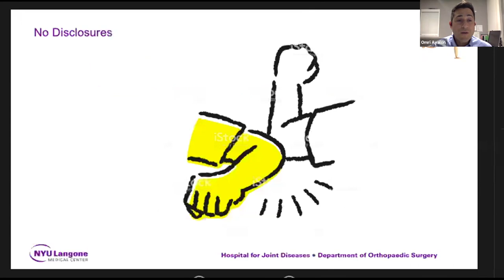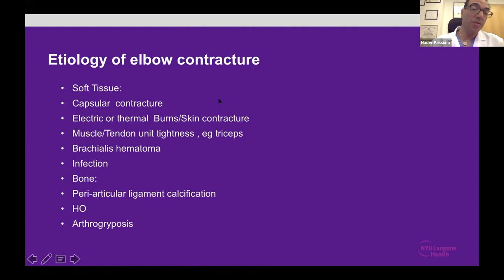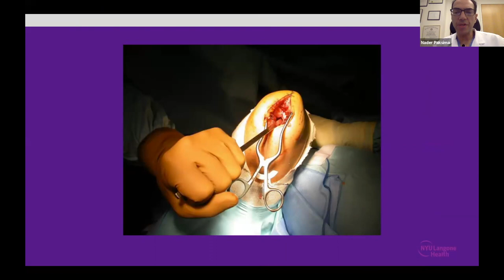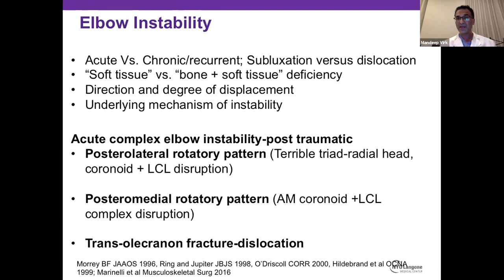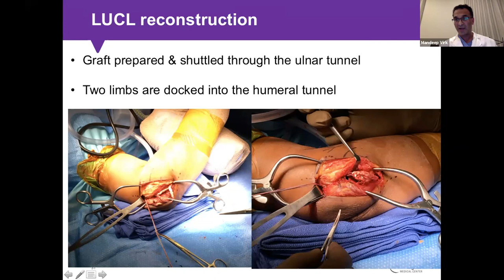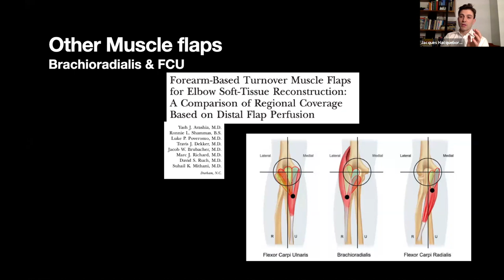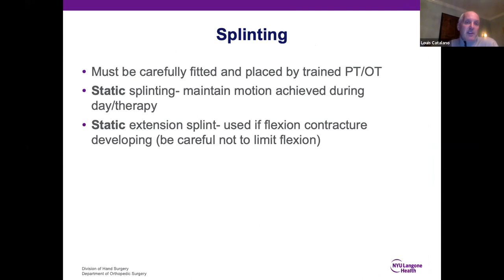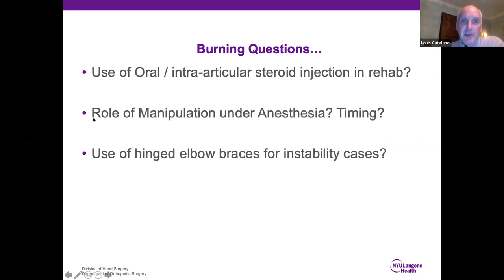Expert Orthopedic Management of the Elbow: Beyond the Trauma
00:00 Relevant Anatomy. and Useful Surgical Approaches - Omri Ayalon

12:18 Managing the Stiff and Arthritic Elbow - Nader Paksima

19:14 Post Traumatic Elbow Instability - Mandeep Virk

48:48 Elbow Wounds - Optimizing Coverage - Jacques Hacquebord

01:05:13 Elbow Therapy and Splinting - What every Hand Surgeon Should Know - Louis Catalano

01:34:13 Discussion

NYU Langone Orthopedics offers free CME credits through the NYU Langone Orthopedic Webinar Series. The schedule of upcoming webinars can be found at: